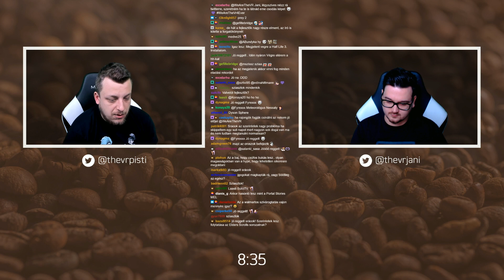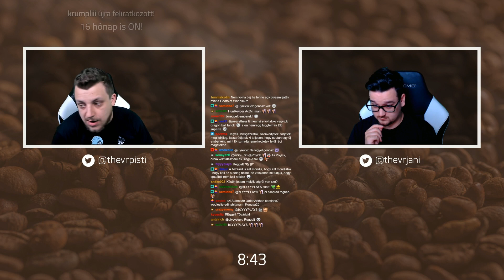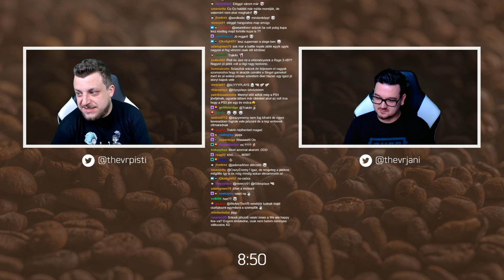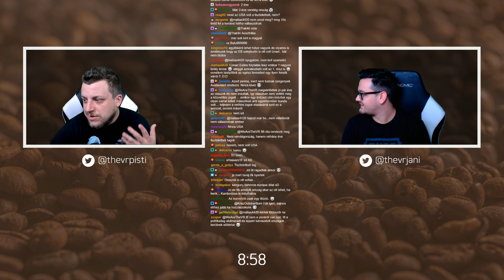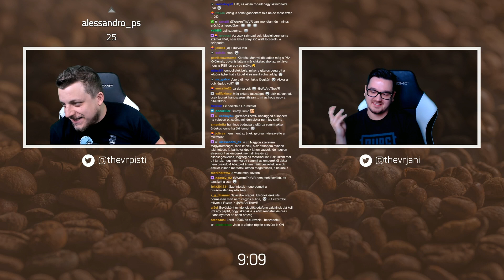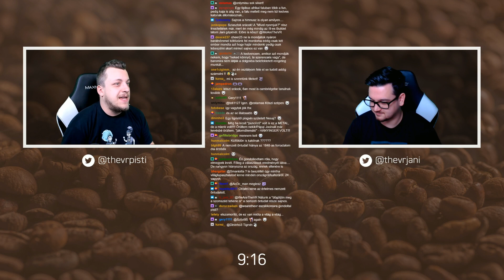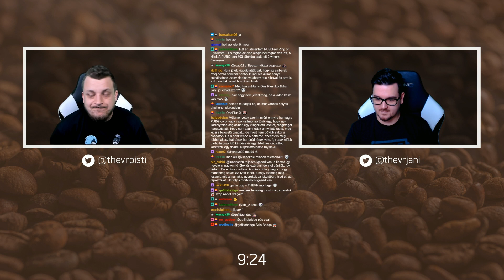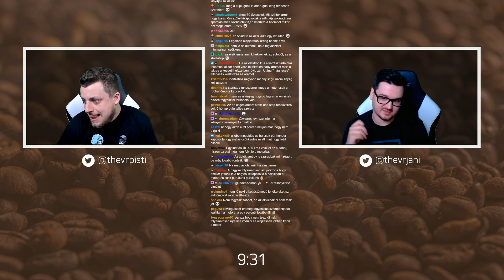Aktuális gaming hírek & Eurovíziós Dalfesztivál | TheVR Happy Hour #288 - 05.15.